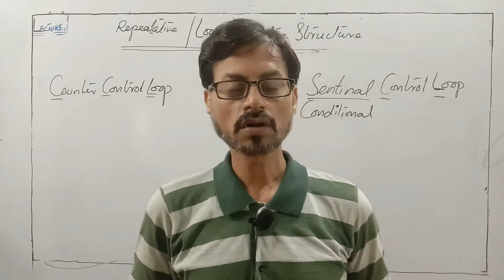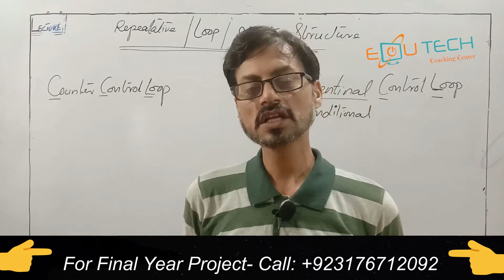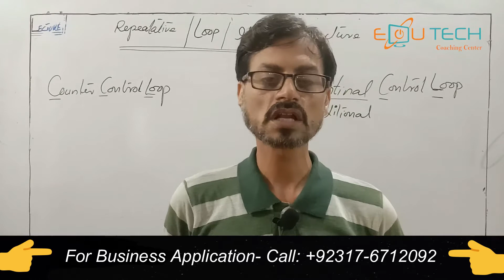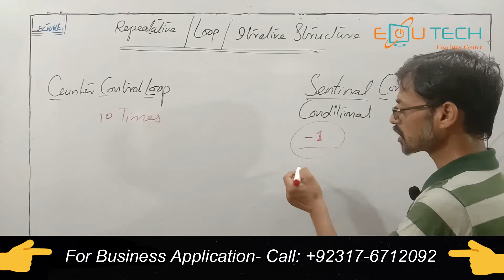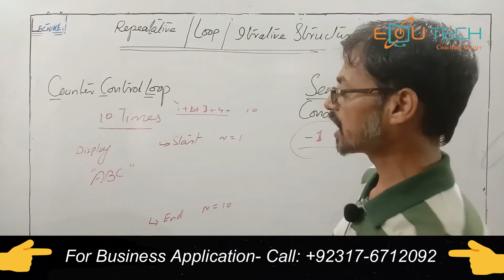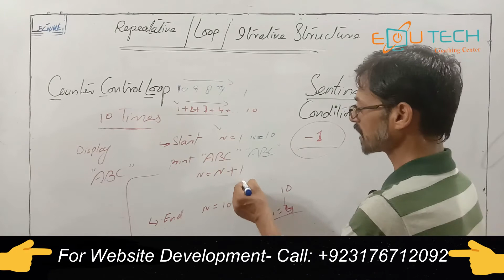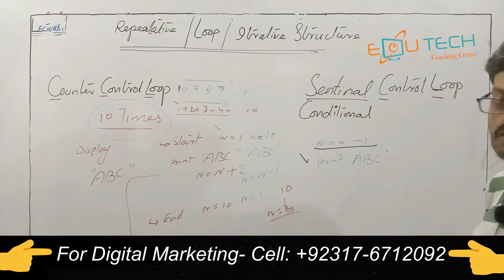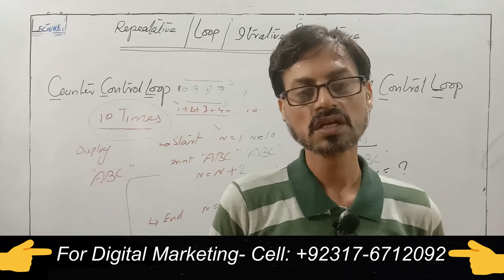Loops in C++ (for loops, while loops)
A while loop evaluates the condition. If the condition evaluates to true , the code inside the while loop is executed. The condition is evaluated again. This process continues until the condition is false .